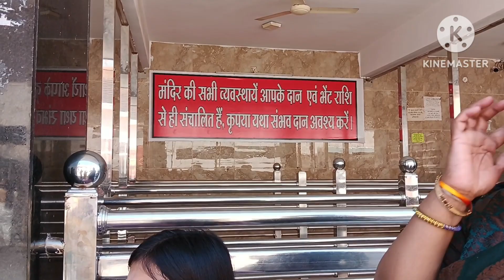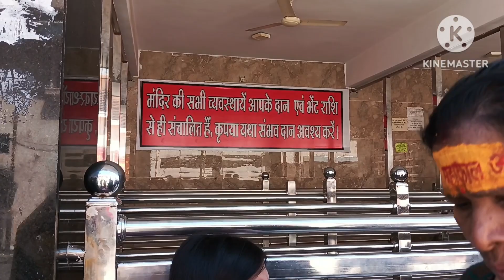vlog#77-Aayu ka annaprashan part 2